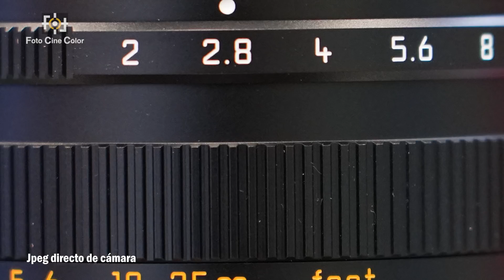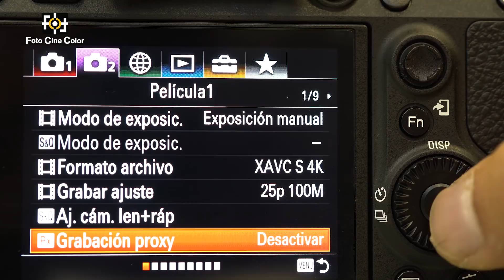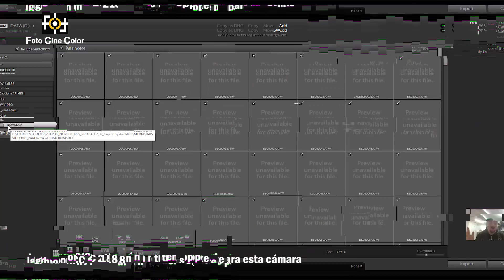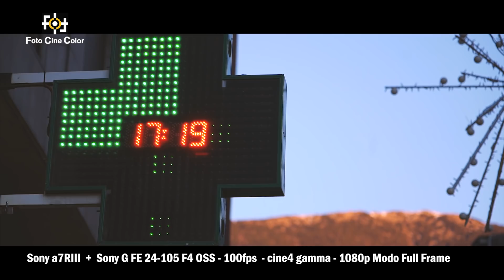Primeras Impresiones Sony a7RIII + Sony G FE 24-105 F4 OSS en español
Equipos usados en este vídeo.